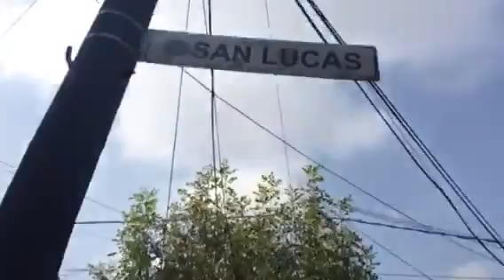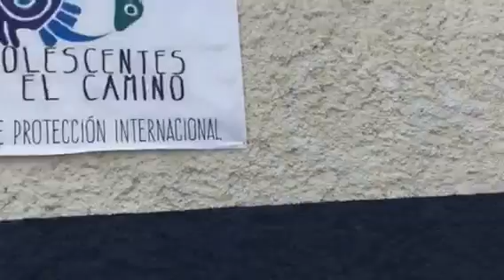Arne aus den Ruthen - Mi tambooooo